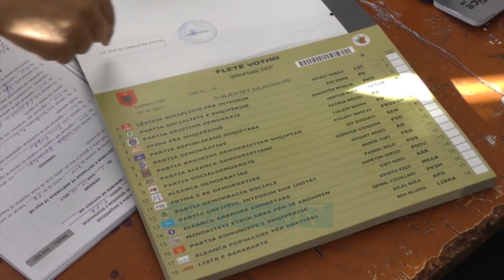Ard Veliu siguron OSBE-në: Policia sjellje model në zgjedhje - News, Lajme - Vizion Plus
Policia e Shtetit ka nisur trajnimet e uniformave blu për procesin zgjedhor të 30 qershorit.Drejtori I Përgjithshëm Policisë, Ardi Veliu deklaroi se edhe për këto zgjedhje veprimtaria e uniformave blu do të jetë në rritje me qëllim zbatimin korrekt të ligjit.i siguroi ambasadorin e e OSBE në Tiranë se policia edhe në këto zgjedhje do të tregojë që është promotore e vlerave më të mira të një shoqërie demokratike.“Edhe për këto zgjedhje pritshmëritë për veprimtarinë e Policisë së Shtetit do të jenë cilësisht në rritje dhe të orientuara drejt zbatimit korrekt të ligjit. Këtij qëllimi i shërben dhe trajnimi i të gjithë punonjësve të Policisë së Shtetit, trajnim i cili fillon sot me drejtuesit qëndrorë dhe vendorë të Policisë së Shtetit e do të vijojë më pas me të gjithë punonjësit që do të  përfshihen në këtë proces. Gjej rastin të falënderoj Prezencën e OSBE-së në Tiranë, për kontributin e tyre për zhvillimin e këtij trajnimi. Ju siguroj se Policia e Shtetit edhe në këtë proces zgjedhor do të tregojë se është promotore e vlerave më të mira të një shoqërie demokratike”Ndërkohë ambasdori i OSBE, Bernd Borchardt u shpreh I bindur se policia do të jetë asnjëanëse në këtë process dhe se do të garantojë njerëzit që vota e tyre do të përfaqësojë vullnetin politik të të gjithë shoqërisë.“Unë jam i sigurt se sjella profesionale e institucioneve publike, duke përfshirë edhe policinë e shtetit mund të shtojnë tek njerëzit garancinë se vota e tyre me të vërtet është e vlefshme dhe se rezultatet përfundimtare pasqyrojnë vullnetin politik të të gjithë shoqërisë shqiptare.  Kam besimin se policia e shtetit do të jetë asnjanës në këtë proces kaq të rëndësishëm dhe do të sillet me profesionalizëm dhe dinjitet.”